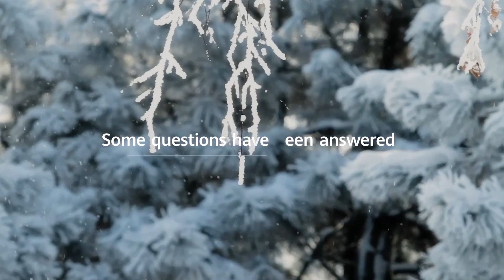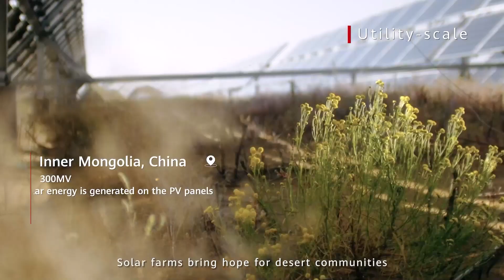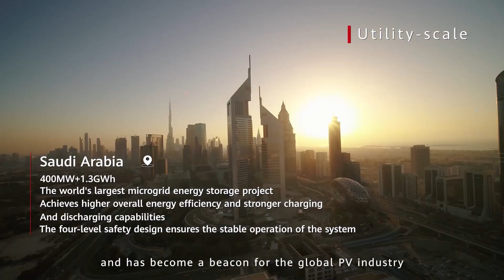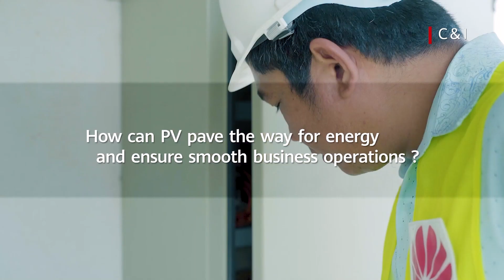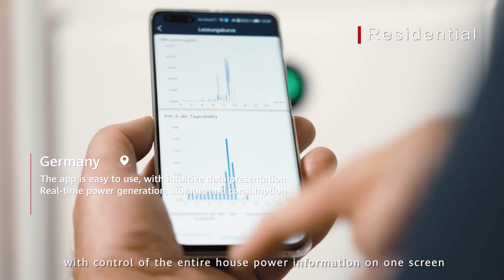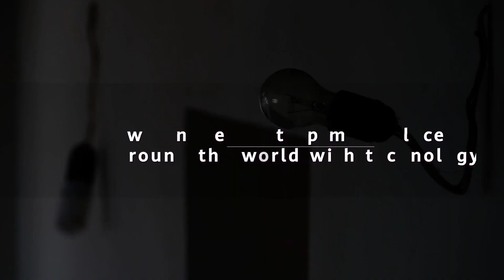2023 Global Successful case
How can photovoltaics become the driving force tha lets the world achieve its goals? Huawei FuisonSolar always forging ahead.